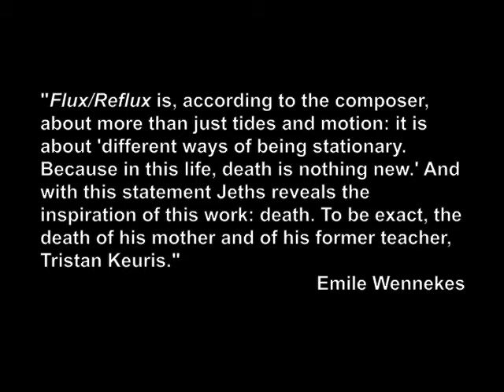Willem Jeths: Flux/Reflux for Orchestra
Willem Jeths
(b. 1959)

Flux/Reflux for orchestra
(1998)

Dedicated to Marion Keuris

with financial support of Fonds voor de Scheppende Toonkunst

North Holland Philharmonic Orchestra
Thierry Fischer, conductor

Recorded at the Concertgebouw Haarlem
5-6 July 1999
 by Kompas CD multimedia BV
and released by Donemus

Illustrations from the 'Observations' Series
by Netherlands Photographer Jonathan Schlingmann‬
(b. 1977)